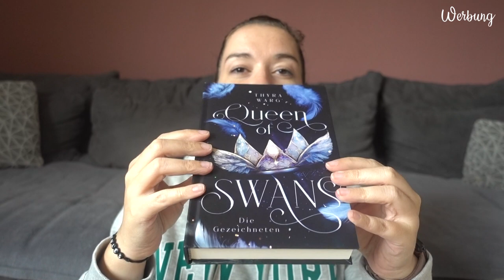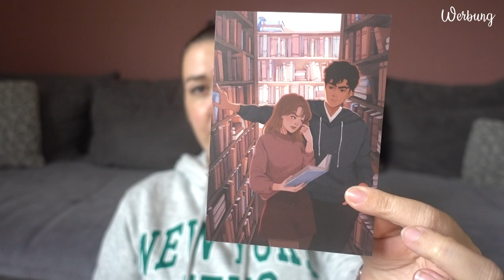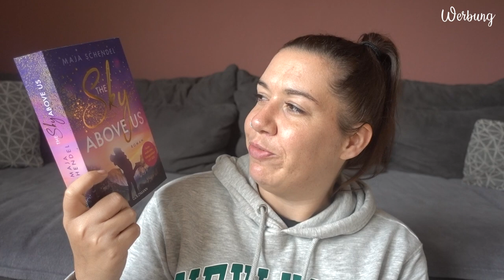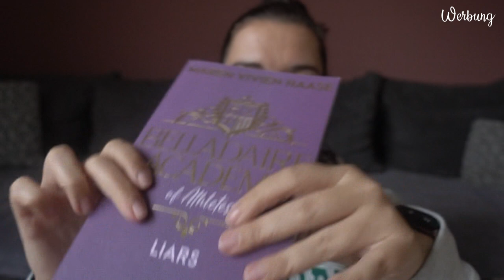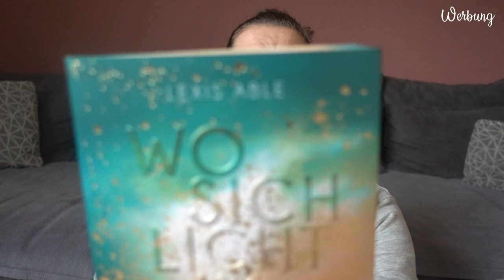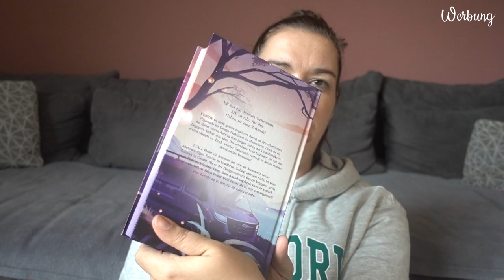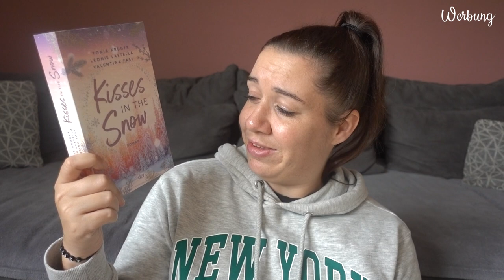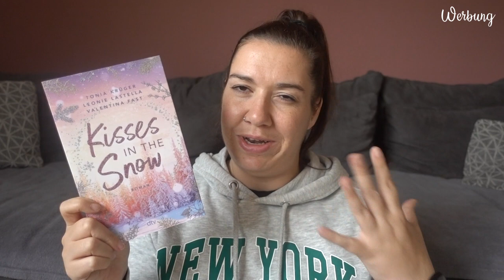NEUZUGÄNGE | September 2023 | Canis Minor Art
im heutigen Video möchte ich euch die Bücher zeigen, die im September bei mir einziehen durften.

𝙒𝙚𝙧𝙗𝙪𝙣𝙜 | 𝙆𝙤𝙤𝙥𝙚𝙧𝙖𝙩𝙞𝙤𝙣

Gezeigte / Erwähnte Bücher:

♥ Queen of Swans

Amazon Wunschliste